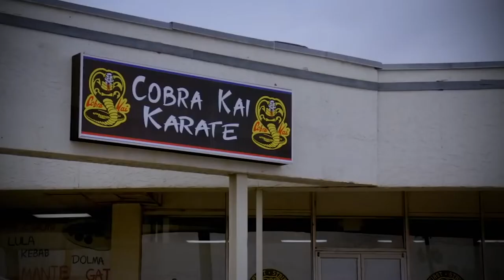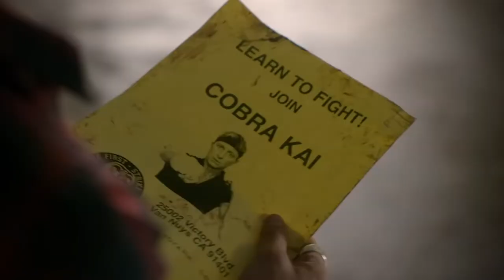COBRA KAI | TEMPORADAS 1 Y 2 | Reseña| ¿Es Daniel Larusso el malo de Karate Kid?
‘Cobra Kai’ era una serie que no tenía en el radar y fue una muy grata sorpresa, es muy divertida, muy fácil de ver, son episodios cortos que se pasan volando lo que hace de esta una serie perfecta para maratonear. Si no has visto la película original, creo puedes ver la serie y disfrutarla pero si la viste, la nostalgia pegará duro, como una patada en la cara y vas a disfrutar como un niño esta serie.

Cobra Kai está disponible en Netflix, son dos temporadas de 10 episodios de 30 minutos, y la tercera temporada se estrena el 1 de enero del 2021.